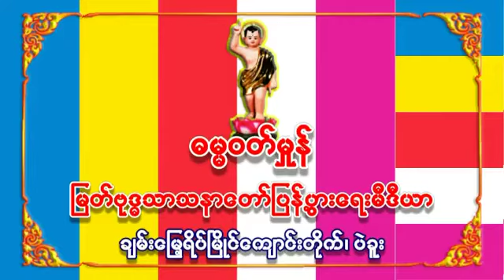Dhamma Wuithmoin Bago